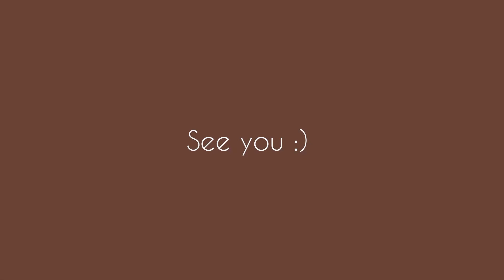How to install Dreadlocks extensions | Rambut Gimbal sambung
Dipublikasikan tanggal 20 Sep 2021

Haiii everyone!!!

Pemusik: Silicon Estate

Jika ada request video comment dibawah yaa